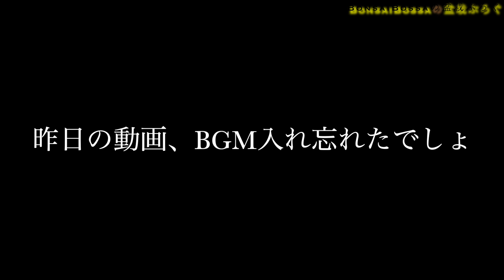【サツキ】麒麟の鏡が１輪だけ咲きました。ついでに挿し木ポットを手入れする。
盆栽を不特定の誰かに贈るサービスやってます。